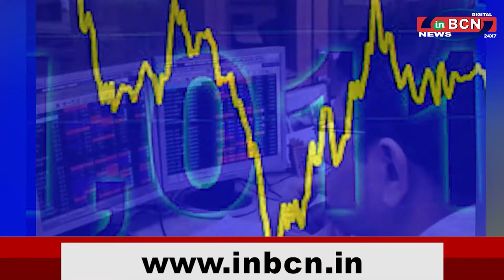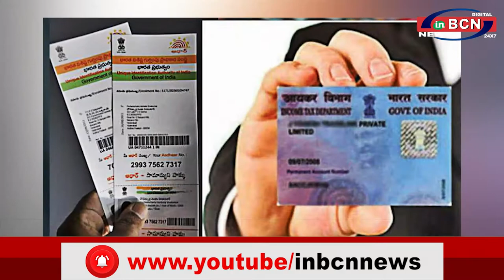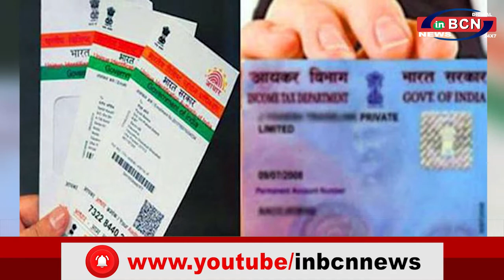BUISNESS NEWS 10th MARCH 2021 |INBCN NEWS